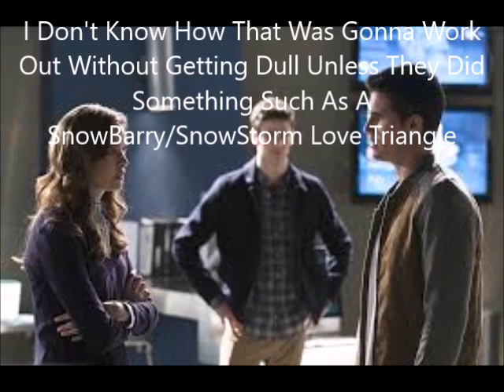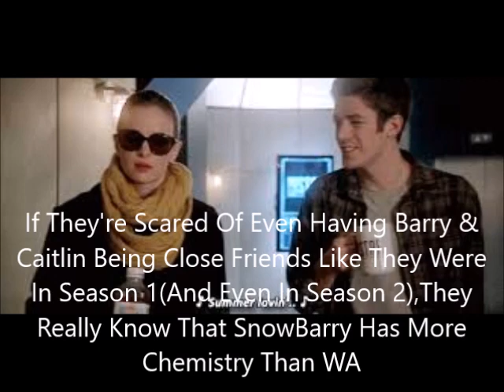Proof That The Writers Know SnowBarry Is The Better Choice But Won't Admit It